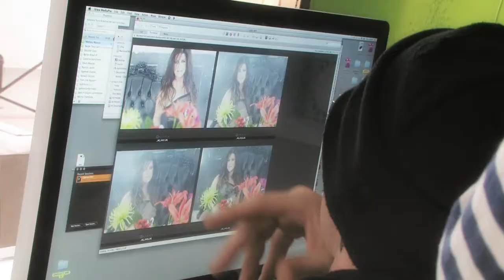session photo - Marie-Elaine Thibert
En coulisse avec Marie-Elaine Thibert
Session photo février 2011